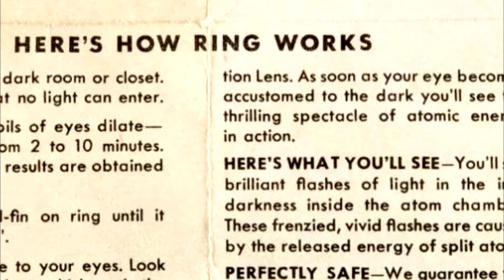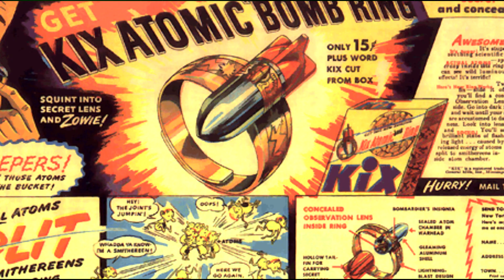when Cereal was almost an Atomic Weapon [Dangerous Radioactive kids toys] chernobyl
Radioactive material once was thought to solve all of lives problems! Little did we know, back then, that it would cause all sorts of problems. The Kix atomic bomb ring with polonium was one of these radioactive toys.

Radium, Half life.